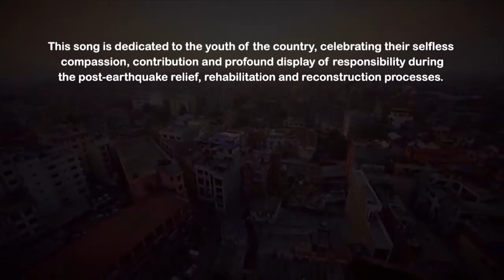'Timi Paila Matrai Sara' - Word Warriors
This song is dedicated to the youth of the country for their selfless contribution, enthusiasm, determination, zeal, compassion, dedication, and profound display of responsibility during the post-earthquake relief, rehabilitation and reconstruction process.

A big salute to the youth, the real heroes of the country.

'Timi Paila Matrai Sara'
Word Warriors

A Search for Common Ground (SFCG) Nepal initiative